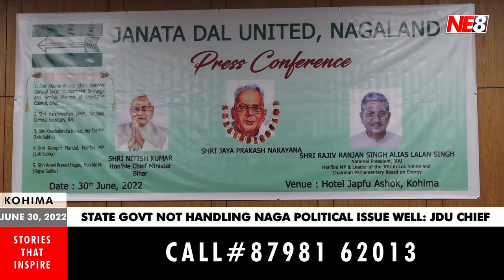State Govt not handling Naga political issue well: JDU Chief